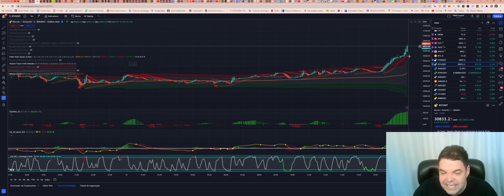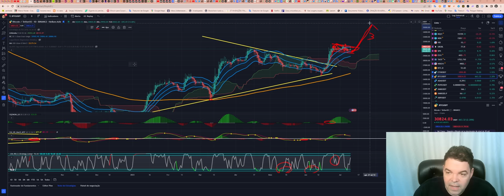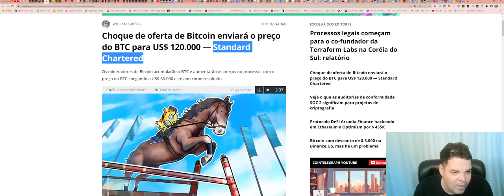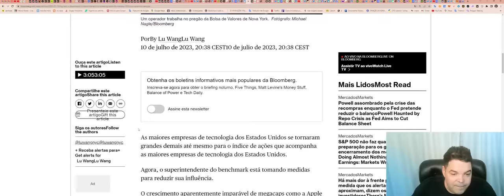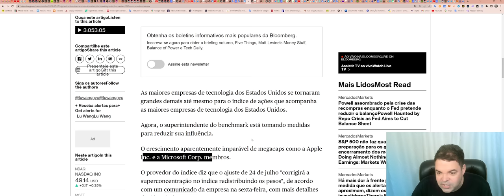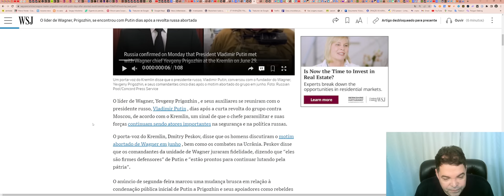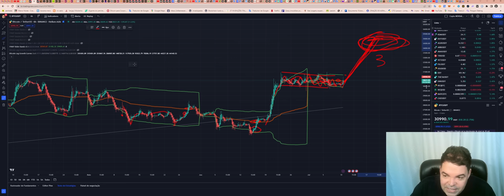Bitcoin (BTC) - Análise de fim de tarde, 10/07/2023!